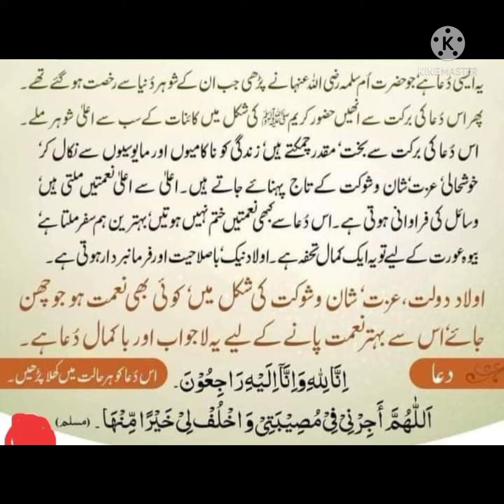dua e haajat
info